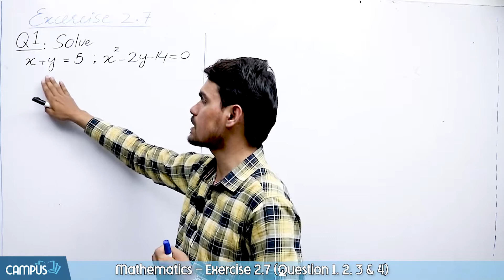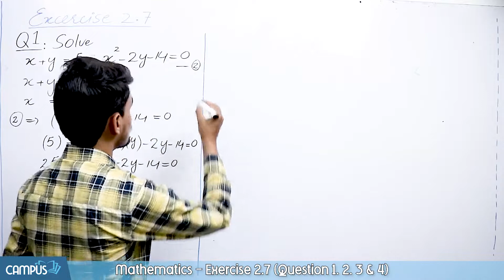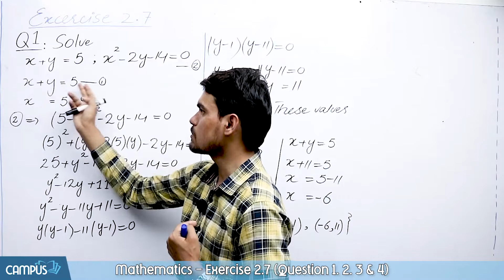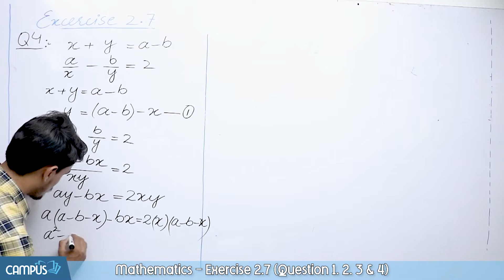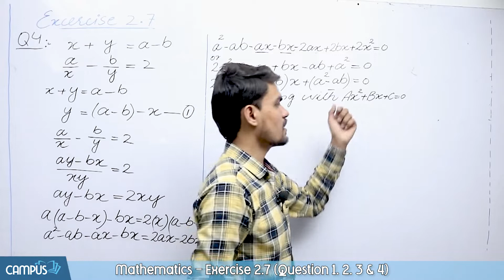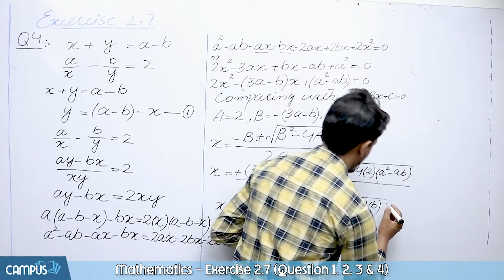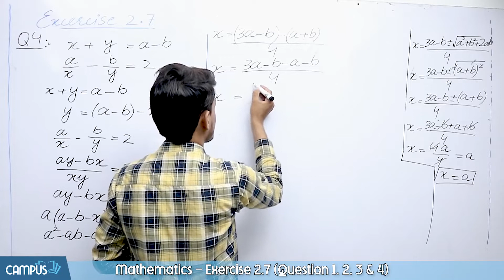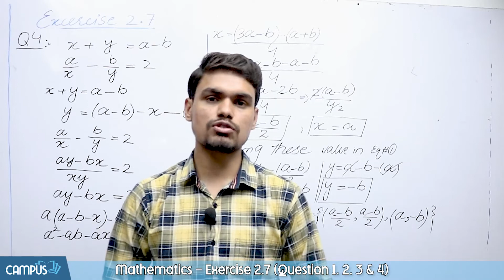Maths Class 10 Chapter 2 - 10th Class Maths Ch 2 - Exercise 2.7 Question No 1- 4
Complete Videos Lecture Matric Class Maths Chapter 2
Chapter Wise MCQs 10 Class Maths Chapter 2
Chapter Wise Short Question Matric Class Maths Chapter 2
Chapter Wise Long Question 10th Class Maths Chapter 2
Past Paper 10 Class Maths Chapter 2
Test Session Class 10th Maths